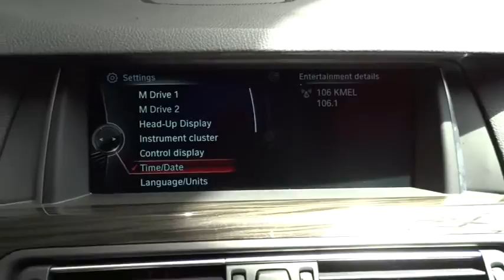2014 BMW M5 San Francisco, San Jose, Oakland, Marin, bay area, CA 35476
2014 BMW M5

ANTHRACITE WOOD TRIM, EXECUTIVE PACKAGE -inc: Front Ventilated Seats Power Rear Sunshades manual rear side window shades 4-Zone Automatic Climate Control Concierge Services Power Tailgate Active Front Seats Soft-Close Automatic Doors Heated Rear Seats Satellite Radio w/1 Year Subscription Heated Steering Wheel Comfort Access Keyless Entry, LIGHTING PACKAGE -inc: Automatic High Beams Adaptive Full LED Lights, Tire pressure monitor|Rear view camera|Navigation system w/ touchpad|6-Disc DVD Changer|DVD Area coding North America|Body-Colored Power Heated Auto Dimming Side Mirrors w/Power Folding|Express Open/Close Sliding And Tilting Glass 1st Row Sunroof w/Power Sunshade|Speed Sensitive Rain Detecting Variable Intermittent Wipers w/Heated Jets|Instrument Panel Covered Bin Refrigerated/Cooled Box Located In The Console Driver / Passenger And Rear Door Bins|Interior Trim -inc: Aluminum Instrument Panel Insert Aluminum Door Panel Insert Leather/Aluminum Console Insert and Metal-Look Interior Accents|Radio w/Seek-Scan Clock Speed Compensated Volume Control Aux Audio Input Jack Steering Wheel Controls External Memory Control and 20 Gb Internal Memory|Leather Door Trim Insert|Sport Leather Steering Wheel w/Auto Tilt-Away|Integrated Navigation System|FOB Controls -inc: Trunk/Hatch/Tailgate Windows and Sunroof/Convertible Roof|Bluetooth Wireless Phone Connectivity|Heated 20-Way Power Front M Multi-Contour Seats -inc: 4-way lumbar support articulated upper backrest adjustable thigh support passenger's seat memory active head restraints w/adjustable side support and 2 position memory system for driver's and front passenger's seats steering wheel and outside mirrors|Leather/Metal-Look Gear Shift Knob|Radio: Anti-theft AM/FM Stereo CD/MP3 w/RDS -inc: Auto-Store 3-channel FM diversity antenna harman/kardon surround sound audio system vehicle-specific equalizing 600-watt amplifier 16 speakers HD radio w/multicast FM station reception and satellite radio preparation|4-Wheel Disc Brakes w/4-Wheel ABS Front And Rear Vented Discs Brake Assist Hill Hold Control and Electric Parking Brake|Rear Camera|Low Tire Pressure Warning